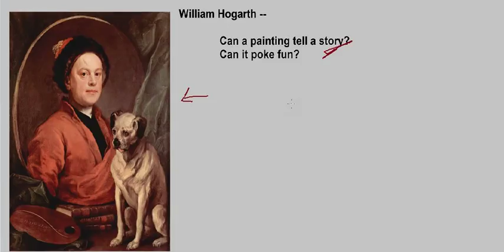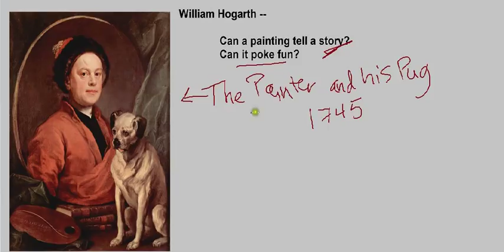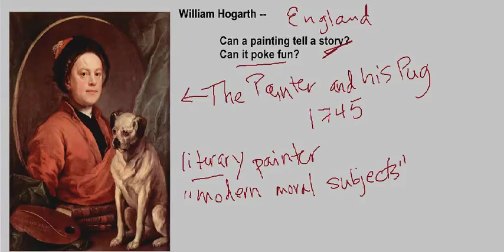Saylor.org ARTH207: "William Hogarth"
This video is a lecture used in ARTH207 as part of our Art History area of study

List of Openly Licensed / Public Domain Assets Used:
- The image "Self-Portrait" by William Hogarth is in the public domain.

- The image "The Breakfast Scene" by William Hogarth, also known as "The Tête à Tête", is in the public domain.

- The image "The Swing" by Jean-Honoré Fragonard is in the public domain.